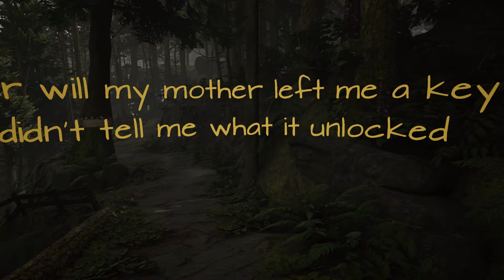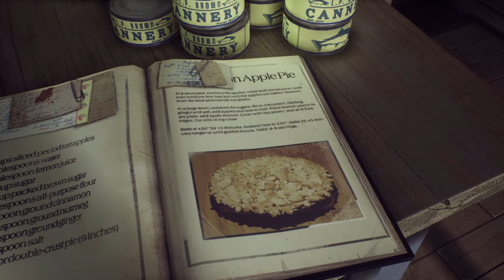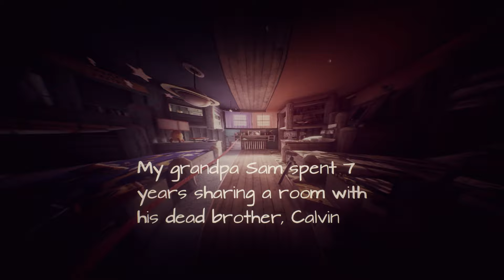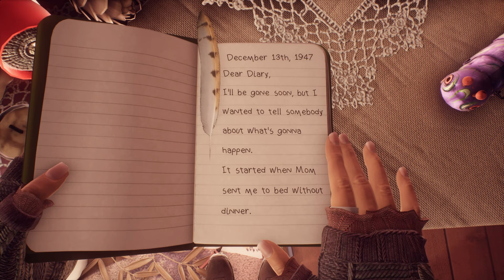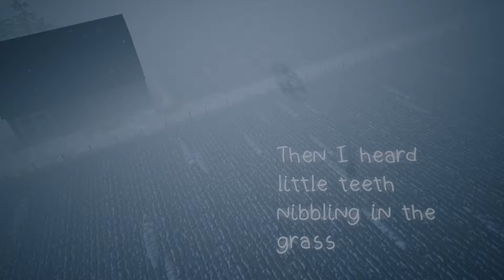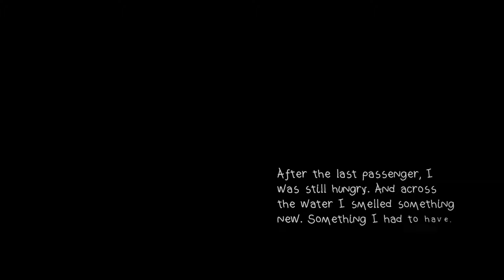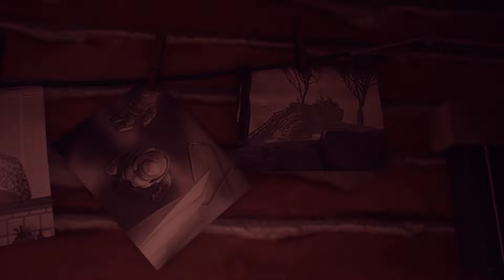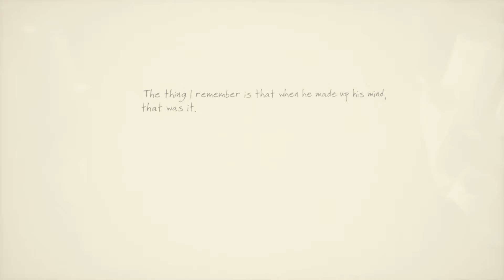What Remains of Edith Finch "INTRO" Part1 Walkthrough Gameplay PC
What Remains of Edith Finch "INTRO" PART-1 Played at 1440p/60 and Recorded 1440P/60 on PC. Marty Sliva's 8.8/10 score on IGN stated that "What Remains of Edith Finch is a gorgeous experience and one of the finest magical-realism stories in gaming history. Andy Chalk gave a score of 91 out of 100 on PC Gamer and said it was a touching, sad, and brilliant story. On Steam "What Remains of Edith Finch" has 15,470 reviews with an overwhelmingly positive rating. 2018 BAFTA Award! GDCA award for best narrative for "What Remains of Edith Finch" I thought why not give a shot on the channel. Hope y'all Enjoy! Peace! ✌😎

~What Remains of Edith Finch is an adventure game developed by Giant Sparrow and published by Annapurna Interactive. The game centers on the character of Edith, a member of the Finch family, afflicted by a perceived curse that causes all but one member of each generation to die in unusual ways. Edith returns to her family's home off the coast of the state of Washington and learns about her relatives and their deaths by visiting their bedrooms, sealed off and treated as shrines to their memory, with each death played out in a short gameplay sequence to the player. The game is presented as an anthology of these mini-experiences, wrapped in the dramatic retelling of the family's history and fate through Edith's narration.

~What Remains of Edith Finch is a first-person exploration game. The player explores the Finch house and surrounding wilderness through a linear series of rooms, footpaths, and secret crawlspaces. Players are guided through the house by expository voice narration from Edith Finch, her words visually displayed to the player as part of the scene to direct the player's attention. Through the house, they encounter a series of memorials to deceased relatives. Players make progress by interacting with these shrines and experiencing vignettes of the relative's death. Each flashback varies in gameplay genre and visual style

Platform: Microsoft Windows, PlayStation 4, Xbox One
Developer: Giant Sparrow
Publisher: Annapurna Interactive